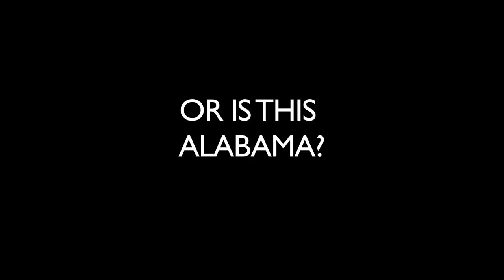The Two Faces of Alabama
In June 2011 Alabama enacted H.B. 56—the most extreme state-level anti-immigrant bill passed to date—which went into effect in September. Now Hollywood director Chris Weitz has turned the camera on Alabama and is asking "Is This Alabama?"

This is the first video of a four-part series.